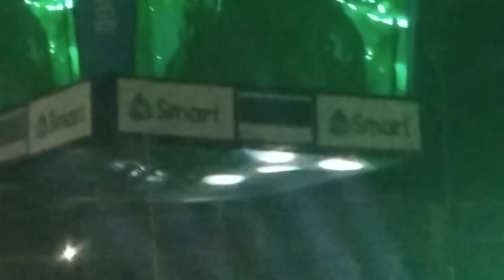WISH MUSIC AWARDS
Wish 107.5